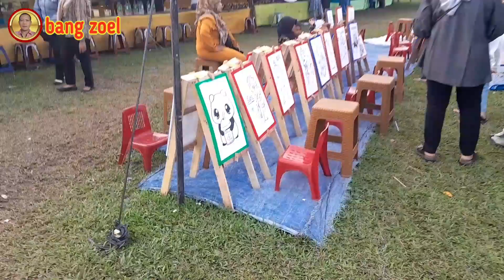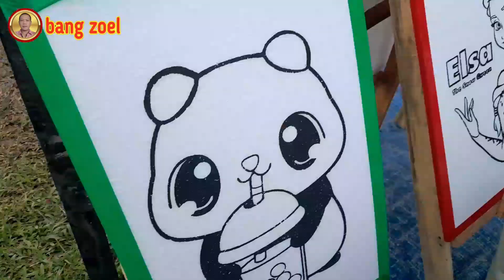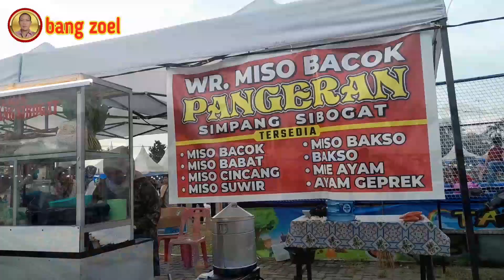SUASANA PASAR MALAM KISARAN ADA WAHANA SALJU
Video bang zoel ini berjudul SUASANA PASAR MALAM KISARAN ADA WAHANA SALJU

Semoga bisa terhibur bagi kita semua ya terimakasih